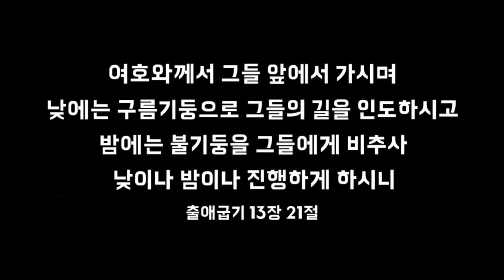5월 영아부 말씀잔치